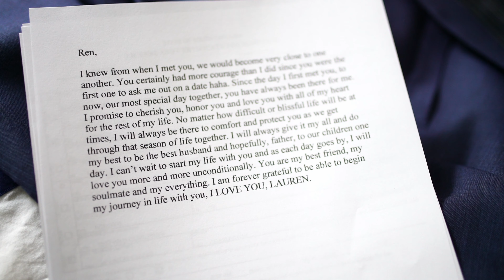Lauren and Sebastian Wedding Video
Congratulations to Sebastian and Lauren, thank you for allowing us to capture your beautiful day.